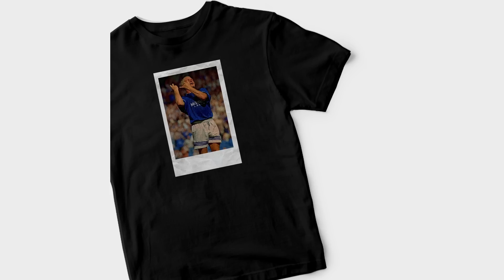BIG Josh Maja To Rangers News + Sam Lammers Unveiled!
In this video, we discuss the latest with regard to Josh Maja to Rangers!